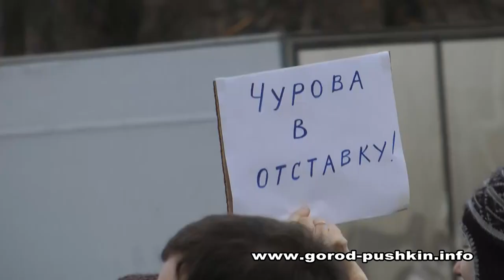митинг 10 декабря 2011, Санкт-Петербург